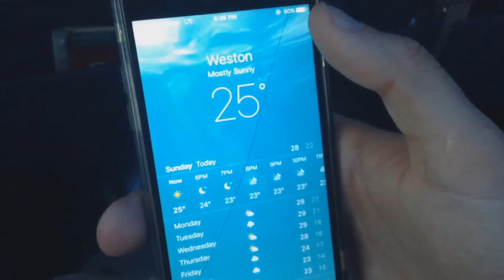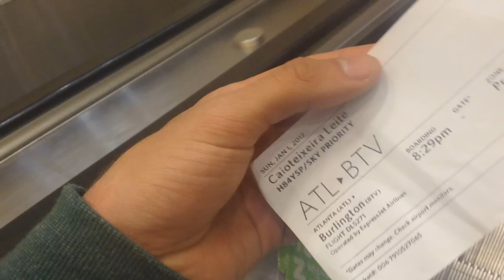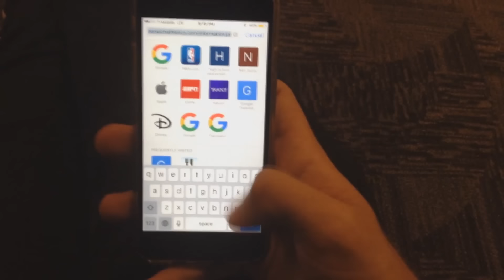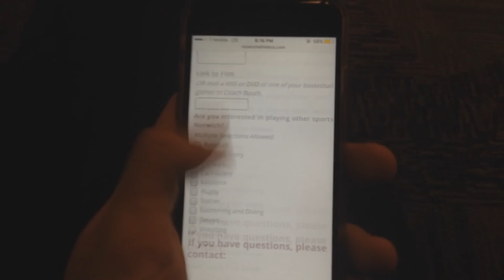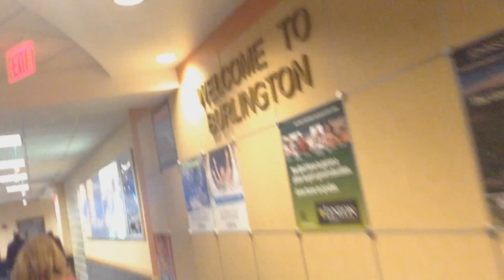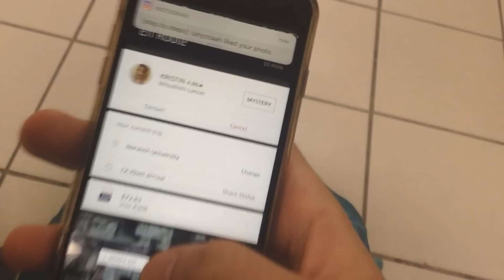BOLSA PARA ESTUDAR E JOGAR NOS EUA?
- Bora Bater a Meta De 2K De Likes Família!
- Parceiro que ta ajudando nas edições mlk brabo segue ele la no twitter
- seus puto,quem puder me ajudar aí doando qualquer dinheiro pro meu paypal pra eu poder comprar uma câmera pra fazer os vídeos clica nesse link aí
valeuuuu seus lindos depois mando salve pra geral que ajudar!!!